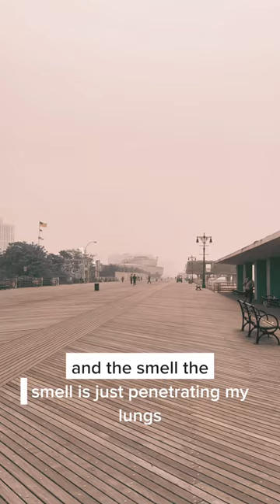How BAD was the SMOG on the east coast today?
I want to Coney Island today and the smog was unbearable.  I’ve never seen it this thick.  It smelled like something was burning down the street